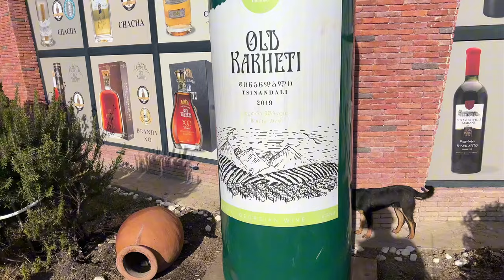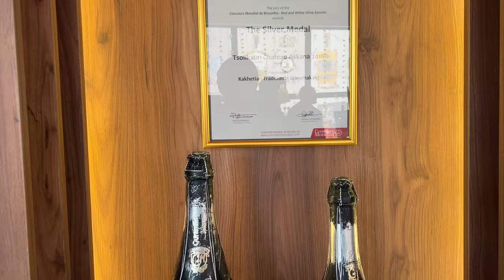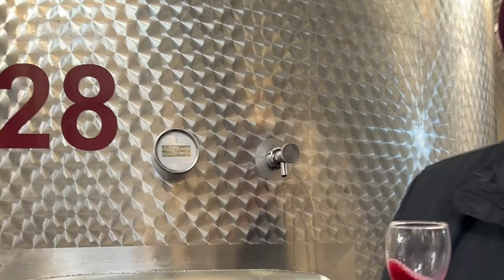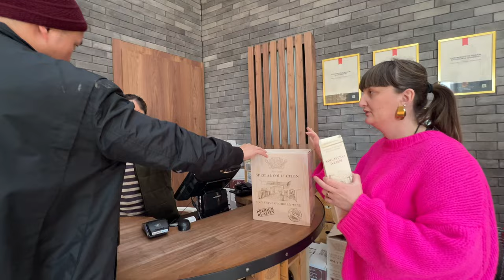Trying the best Georgian Wine 🇬🇪